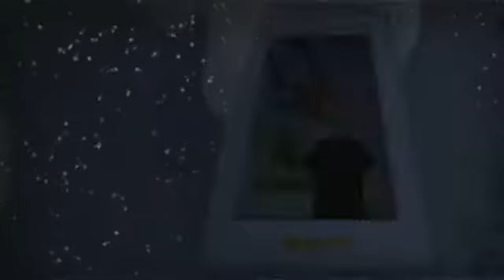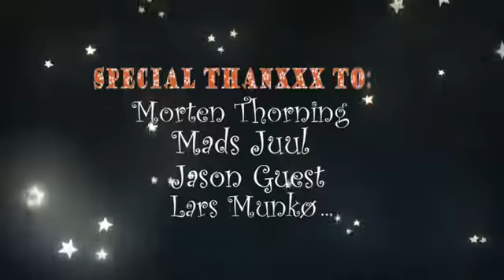Dharma Dreameater 🧙‍♀️ Sucking Away Nightmares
💫 Meet Dharma, a tiny witch with a big heart! Living in an abandoned house on a hill, she uses her magic braids to sense when a child is crying from a nightmare. Every night, she hops on her trusty vacuum cleaner and sucks away the bad dreams, bringing sweet dreams instead. Join Dharma on her magical adventures as she protects the village's children from the darkness of their subconscious.